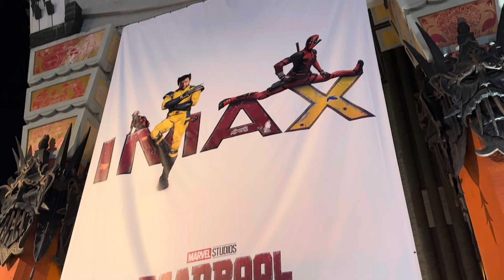WALKING AROUND THE HOLLYWOOD STRIP AT NIGHT